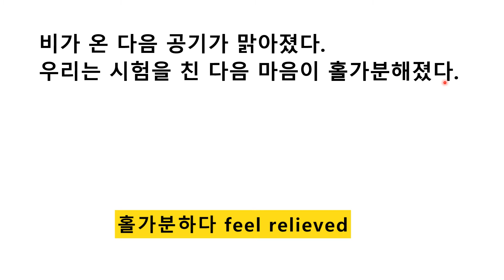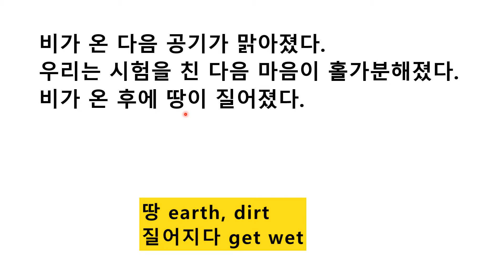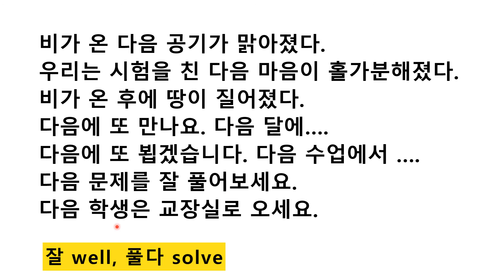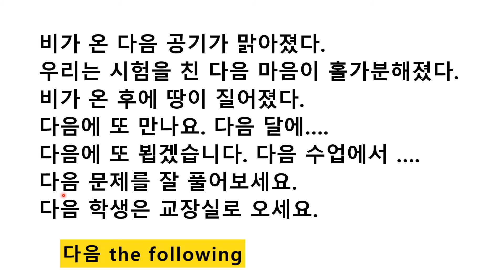Learn Korean in the easiest way Learn all about 다음.